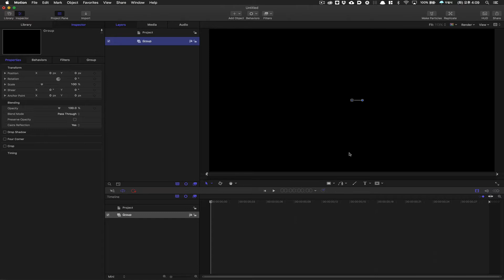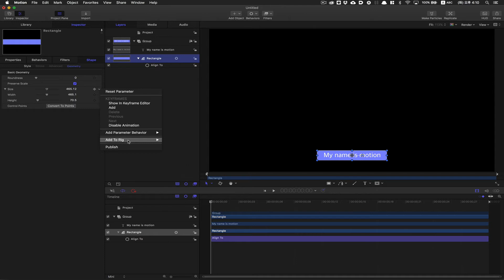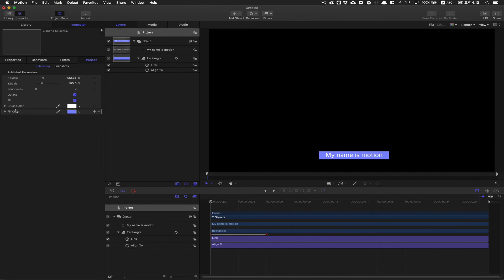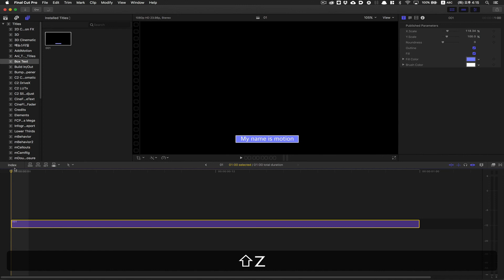motion 5.3 tutorial : how to use Align-to Behavior - box sizing by text